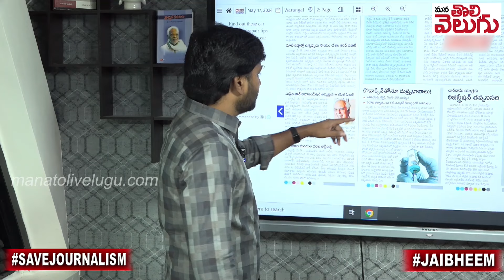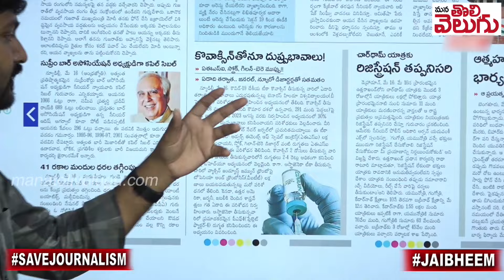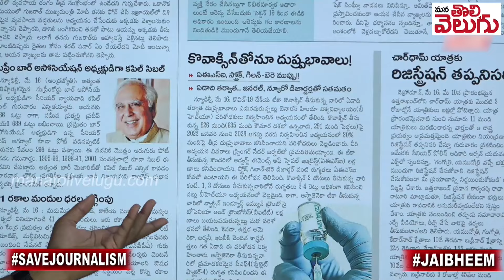కొవాగ్జిన్ వ్యాక్సిన్ కూడా అంతేనట ! Covaxin Side Effects News | Mana Tolivelugu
కొవాగ్జిన్ వ్యాక్సిన్ కూడా అంతేనట ! ఆందోళన కలిగిస్తున్న లండన్ యూనివర్సిటీ పరిశోధన !! | Covaxin Side Effects News || Covaxin | Mana Tolivelugu |